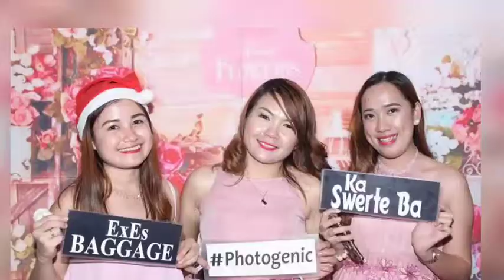Alfeo & Apple's Wedding Teaser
By: Grace Delfin-Bituin